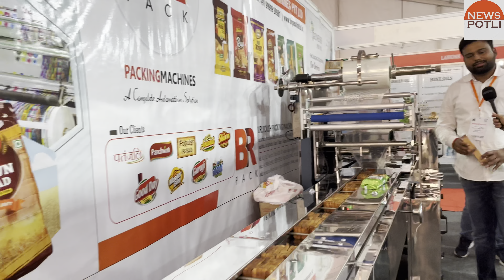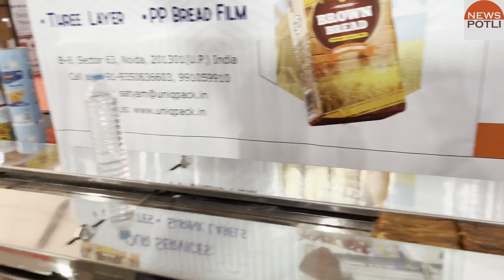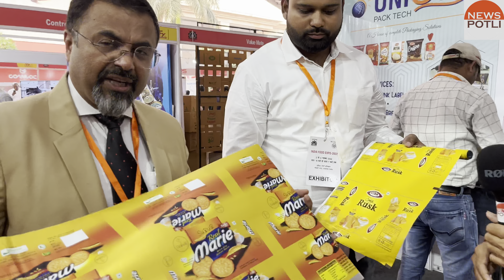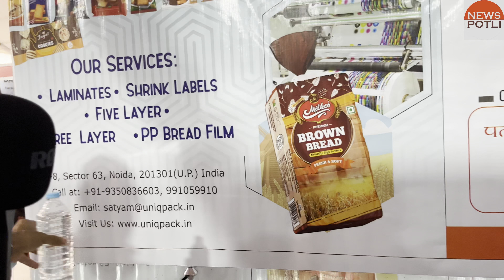लघु उद्योग: Biscuits और cookies पैक मशीन से करिए कमाई || Food processing machine || machines | MSME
अगर आप गांव में कम पैसे में कोई बिजनेस शुरु करना चाहते हैं, तो ये वीडियो आपकी मदद कर सकता है। क्योंकि जमाना फूड प्रोसेसिंग का है। गेहूं से दोगुनी कीमत पर आटा बिकता है और 20 गुना कीमत पर बिस्किट आदि। इसलिए जरुरी है की प्रोडक्शन पर काम किया जाए। इस वीडियो में बिस्किट biscuits और रस्क जैसे उत्पादों की पैकिंग करना चाहते हैं। मुख्यमंत्री योगी आदित्यनाथ Yogi Adityanath की सरकार  micro small and medium enterprises के जरिए सब्सिडी subsidy भी दे रही है।
ये वीडियो लखनऊ में लगे india food expo 2022 में बनाया गया है, वीडियो कंपनी के बारे में जानकारी है, आप अपनी सुविधा के अनुसार ऐसी दूसरी तमाम कंपनियों से बात कर सकते हैं